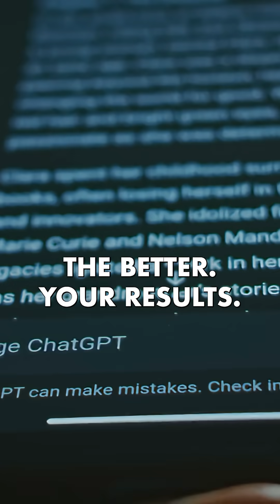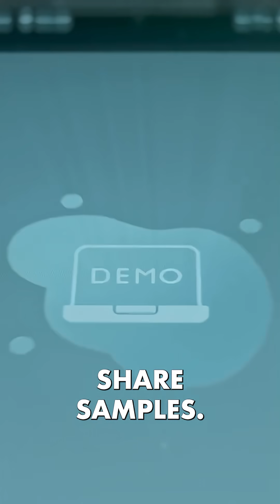The Secret Formula Google and Amazon Use For Better AI Results!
99% of people get garbage results from AI because they don't know how to utilize proper prompts. This video introduces the CRISPY method, designed to improve your AI interactions by providing necessary context. Learn to master prompt engineering and get better results from your AI tools.

years…